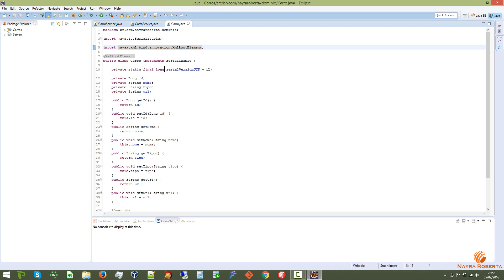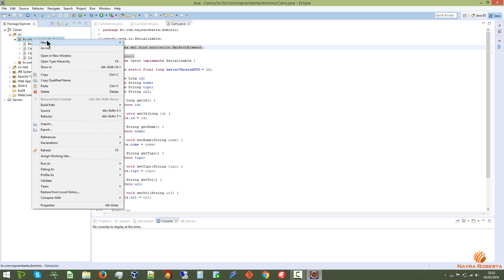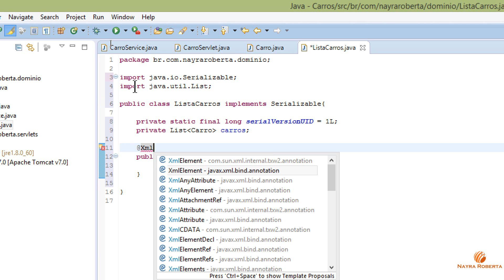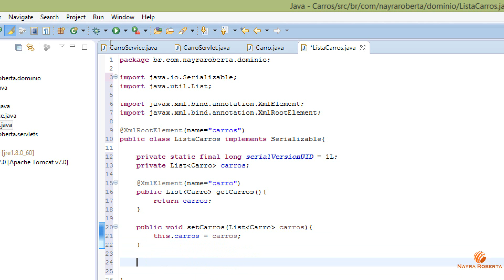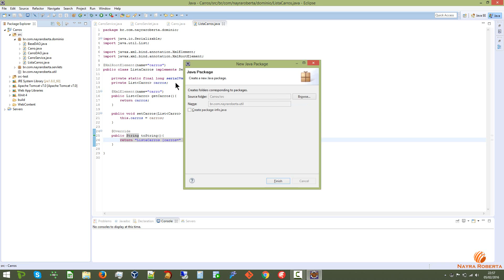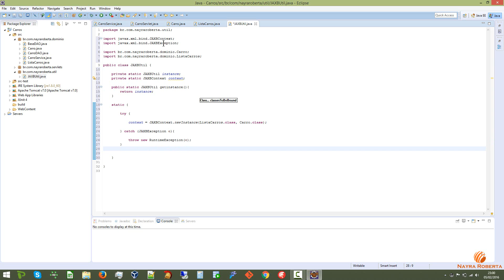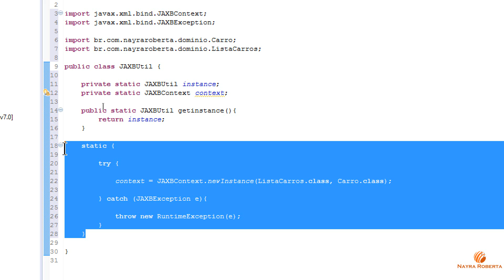[ Web Service RESTful ] Aula 015 – java biblioteca JAXB gerar XML – video FullHD